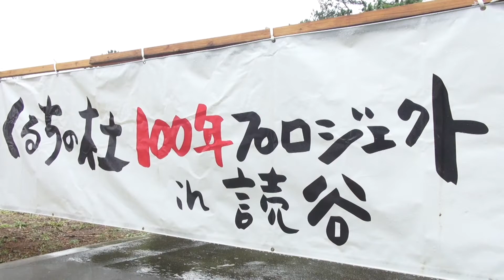くるちの杜100年プロジェクトin読谷 2020年11月4日(水)